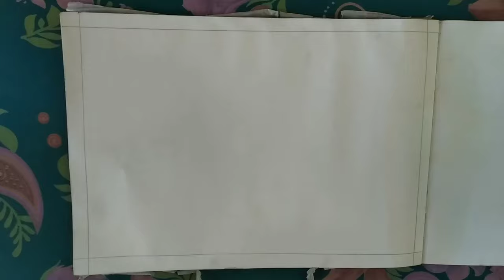Easy ship painting for beginners